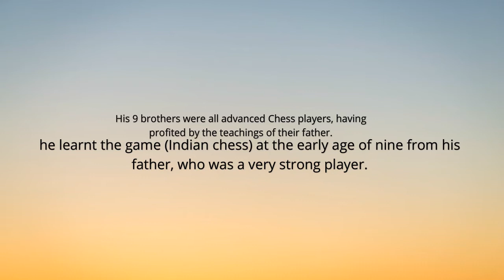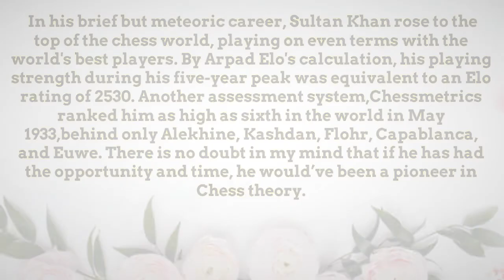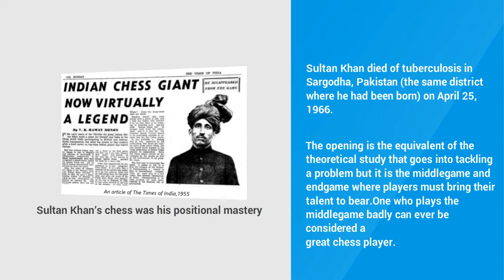Mir Sultan Khan - The Ramanujan of Chess | Biography |Grand master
One of the Alekhine vsBogoljubow matches was in progress and I showed him a short game,without telling him the contestants. «I think», he said, that they both are very weak players.
Legend Mir Sultan khan of India biography in concise manner